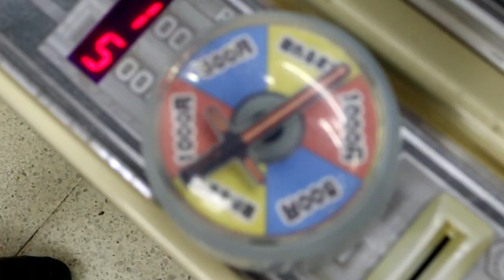【紫水るちるのクレーンゲーム】フックがひっかかったら１発で取れる台に挑戦！！プラスお知らせあり！！！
今回は紫水るちるちゃんの回だよ～！
アームがフックになっていて、重りに引っかかったらゲットでき面白い台に挑戦したよ！
集中して操作すれば１発で取れるかも！？

ドラえもんのステーショナリーセットを何回でゲット出来るのか！！

【プラスお知らせがあるよ！】

エブリデイ行田店に新スポットが登場！！
アレがアレすること間違いなし！！？
詳しくは動画をみてね～～！！！

応募期間：2018年12月31日(月) 17：00～1月25日(金) 23：59
当選発表：2019年1月31日(木)　更新の動画で発表予定

１月誕生日の人は下の応募フォームから必要事項に沿って応募してね～！